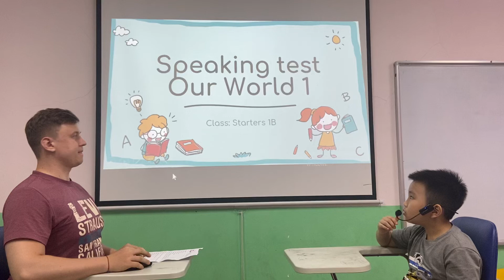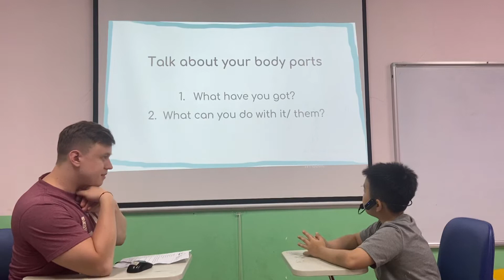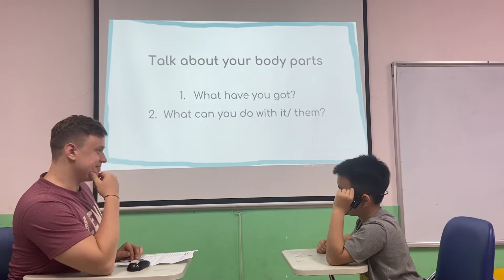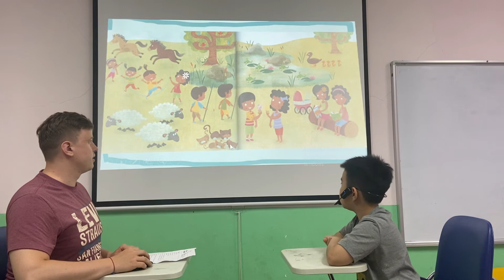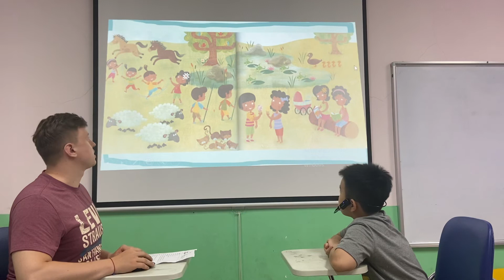Harry - Starters 1B - Speaking test OW1 U789